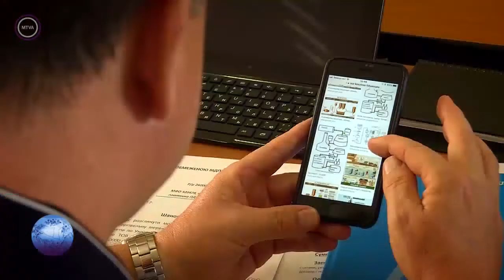Kárpát Expressz 2018.10.21 - Beregszászi Sörkészítő Üzem